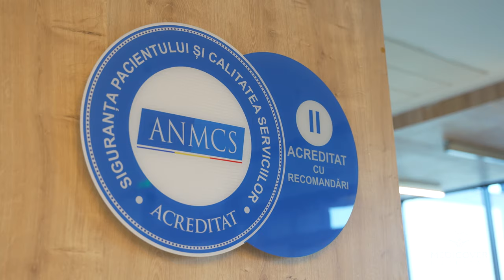Dr. Gabriel Lazăr - Despre Chirurgie și Ginecologia Oncologică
Dr. Gabriel Lazăr este medic primar Chirurgie Generală, iar recent s-a alăturat echipei chirurgicale a Spitalului Medicover Cluj.

Începând cu anul 2005, acesta deține supraspecializare în chirurgie oncologică și ginecologie oncologică. În cei 25 de ani de activitate a efectuat peste 12 000 de intervenții chirurgicale, fiind caracterizat de înalt profesionalism, respect față de pacient și atenție deosebită acordată actului medical.

Suntem recunoscători că putem conta pe cunoștințele și expertiza sa în cadrul echipei noastre.

Vă invităm să aflați mai multe detalii în materialul următor.